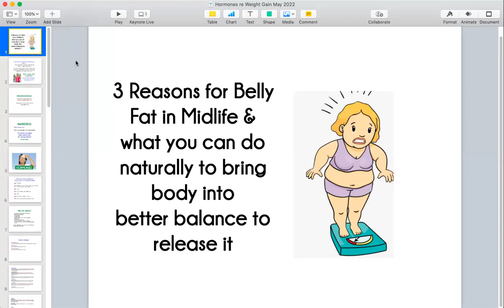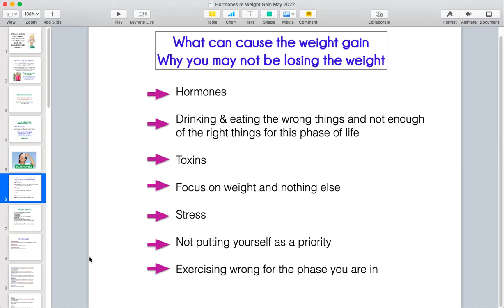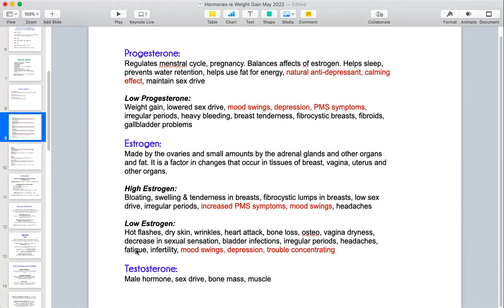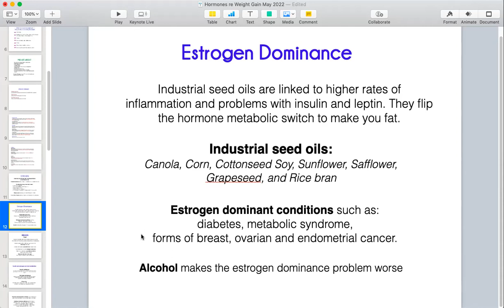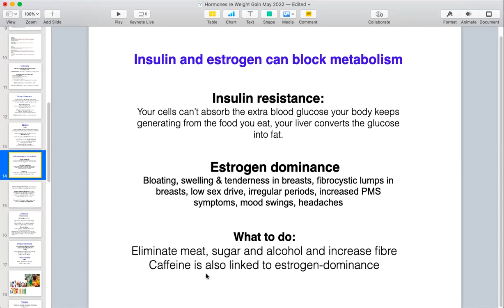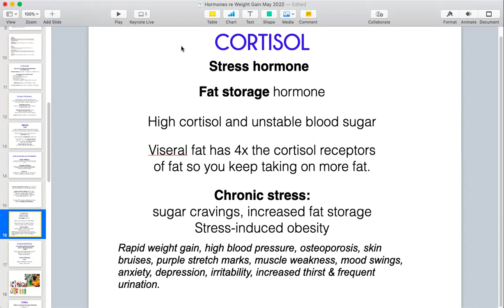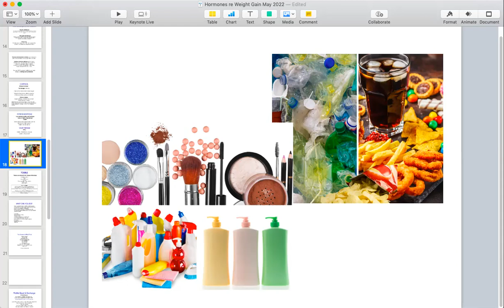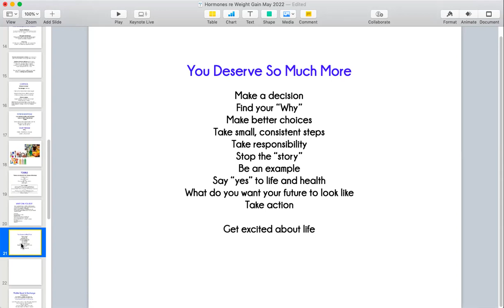The hormones that cause Belly Fat in Menopause & what to do!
Why do you gain so much belly fat in menopause? These hormones are the reason why.
Video 1 of series. Hormones - the hormones that cause belly fat & hormonal imbalances and what to do to NATURALLY to bring your body into balance